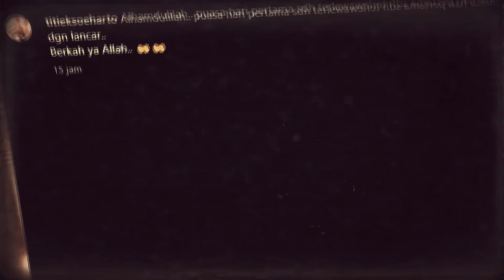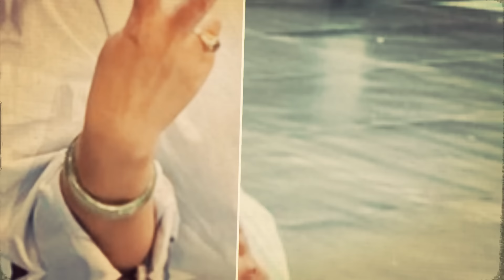Tangis Haru Mayor Teddy Kado Spesial !! Prabowo Ucapkan Selamat Naik Pangkat Peluk Erat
Tangis Haru Mayor Teddy Kado Spesial !! Prabowo Ucapkan Selamat Naik Pangkat Peluk Erat Bikin Mewek